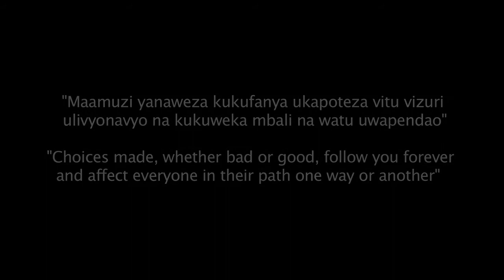Two Friends - Shortfilm from Tanzania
Two Friends

Produced in Febuary 2016
Dar es Salaam, Tanzania, Africa
Kathegory: Fiction, Social
Dauer: 3:28

Cast
Kamera: Edward Martine
Editor: Nkamba Manyasani
Kharim Muhidini: Baraka
Akhram Suleiman: David

Produced by
Real2Reel Film Productions & Sissi Kaiser (Member of Traum & Wahnsinn)

Production Company:
Real2Reel Film Productions
Plot 292 Regent Estate
Tanzania